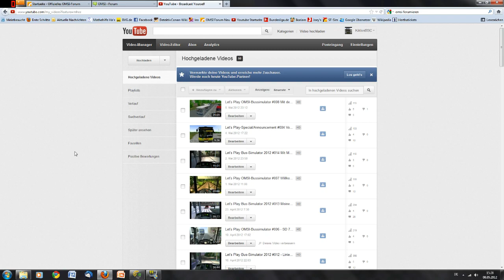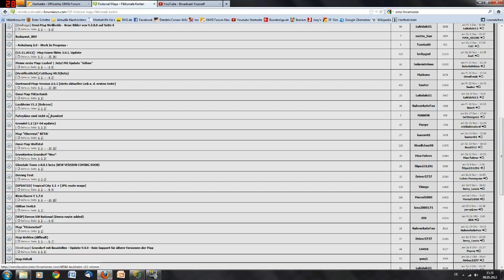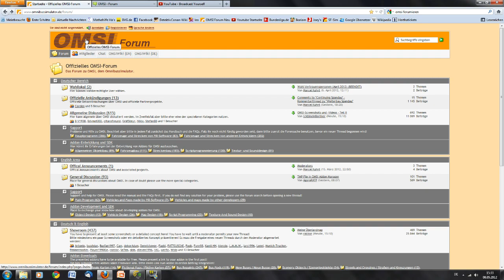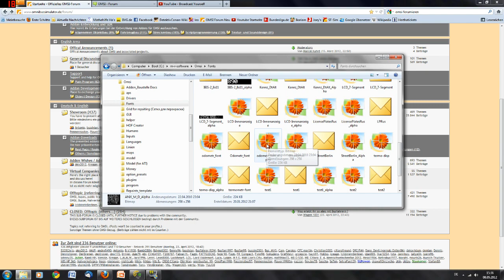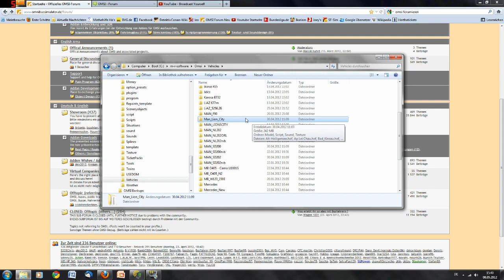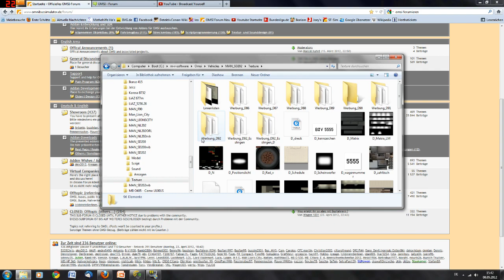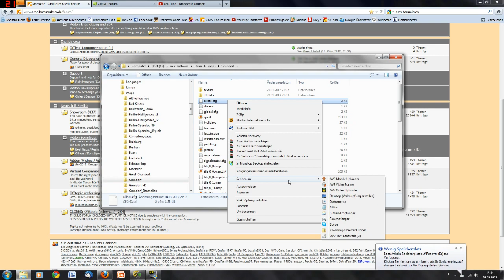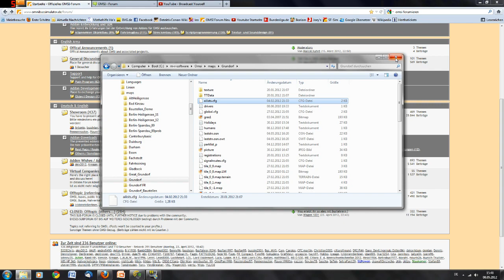Let's Show #004 Tutorial zum Addons herunterladen und Erklärung der Ordner beim OMSI [Deutsch]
Außerdem noch kurze Erklärung der Ai-List und Vorstellung der beiden OMSI-Foren.

Ich hoffe, ich kann damit dem einen oder anderen helfen...

Bitte schaut das Video in 720p, sonst ist es zu unscharf...